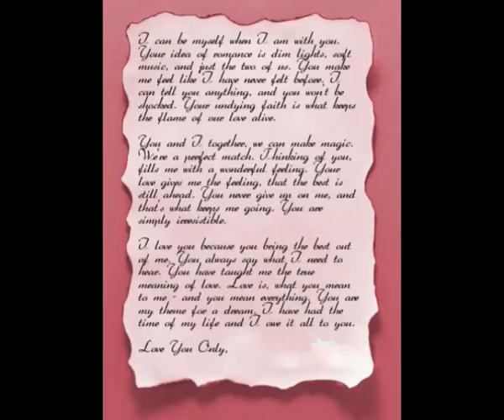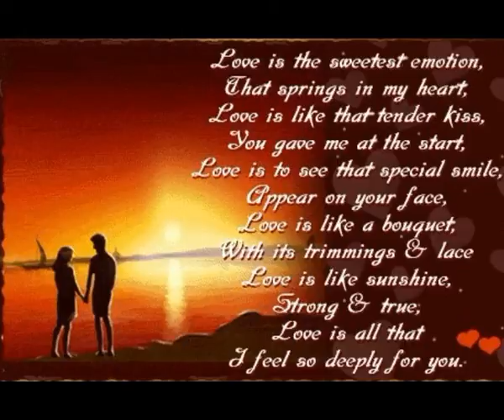Aaje Taaro Kaagal Malyo (Live Performance By Gayatri Bhatt - Rishabh Mehta)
Here Gayatri Bhatt And Rishabh Mehta Are Presenting A Romantic Lyric Of Mukesh Joshi.It Has Been Composed By Rishabh Mehta. Hope You Would Enjoy The Live Performance Before A Young Audience Of College Students Of Anand Arts College, Anand.